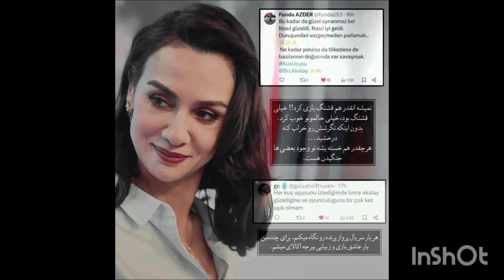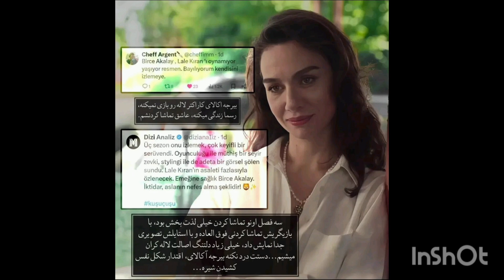Le nobili immagini di Birce Akalay provenivano dal palco.!birceakalay